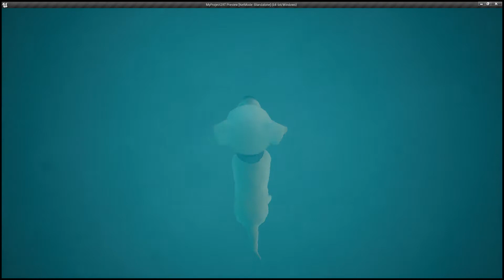Jumpin' Jack Russells Video Game Prototype Version 2.3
Jumpin' Jack Russells video game early design empty map walk through.

Lead Track Beat by DJ Gianni B. Environment Art by Nick Kochman.